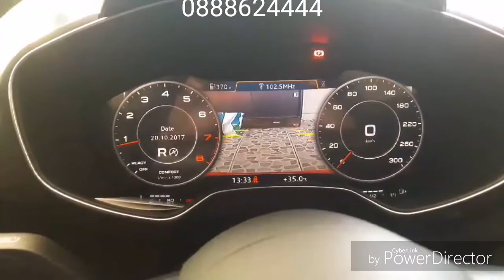กล้องมองหลัง Audi TT 2017 by Ton 0888624444